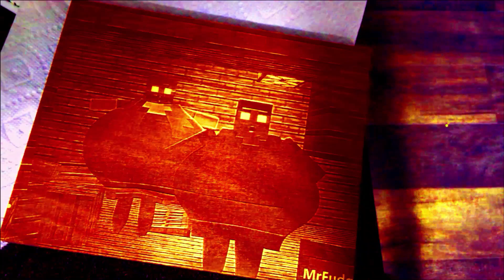Assembly Cat Hero of the One magic merch - Gold Frequency